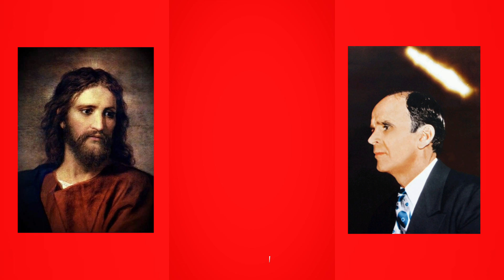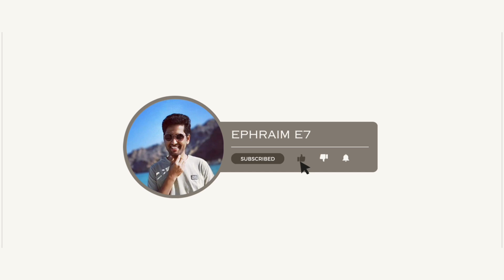REDEMPTION BY POWER // TEL54-0329 // శక్తి ద్వారా విమోచన // WILLIAM BRANHAM TELUGU AUDIO MESSAGES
SHALOM 🕊️

PRAISE TO THE LORD. BROTHER AND SISTER,💐🤝
GOD BLESS YOU IN THE NAME OF LORD JESUS CHRIST

PLEASE SHARE YOUR COMMENT'S WITH US